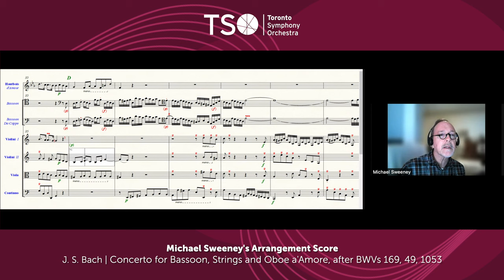TSO Principal Bassoon • Bach's Brandenburg & More